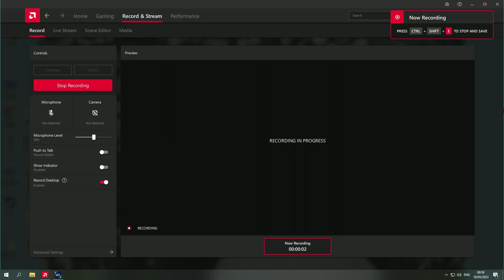MAN CITY vs REAL MADRID | SIÊU SAO TỎA SÁNG | PES 21 FULL MATCH GAMEPLAY SUPER STAR